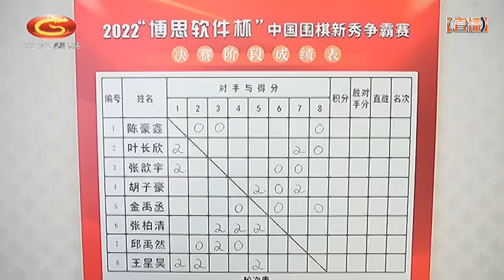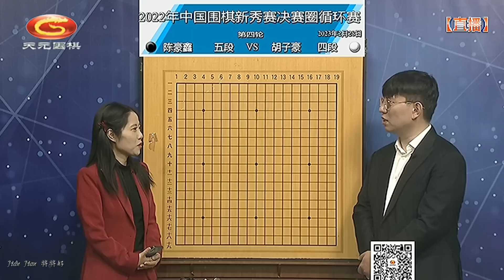2023年2月28日天元圍棋解說新秀賽決賽圈第三輪 陳豪鑫 vs 胡子豪(王昊洋、范蔚菁)博思軟件盃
比賽地點:福州